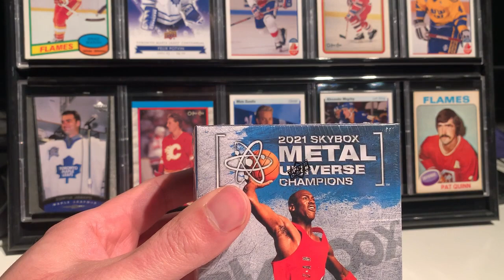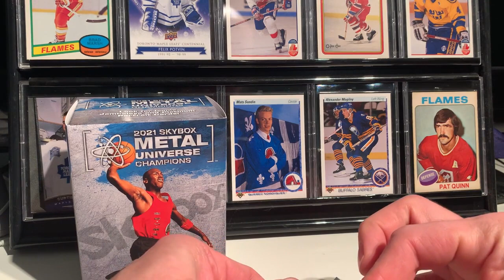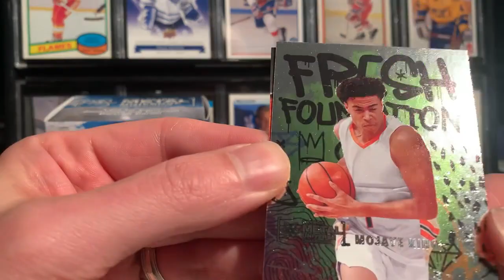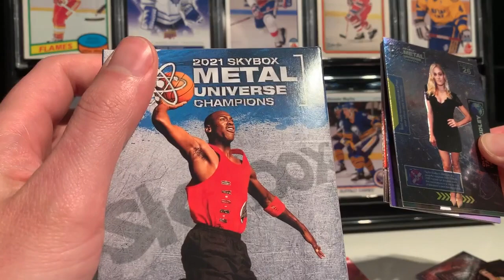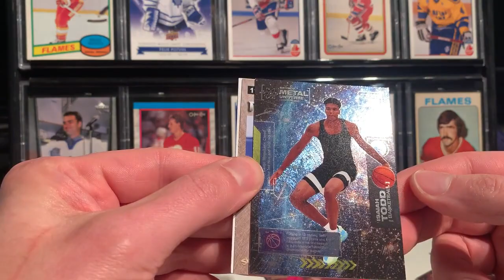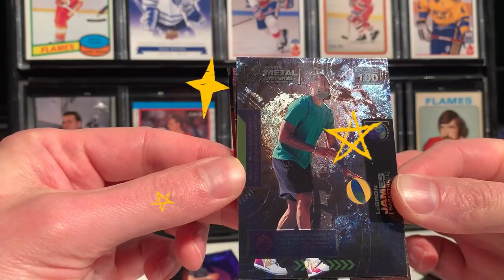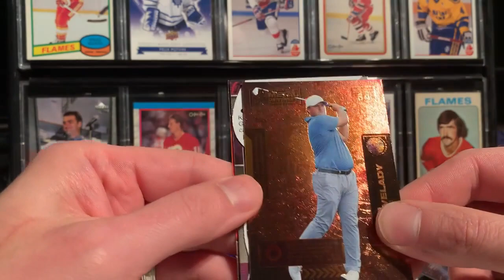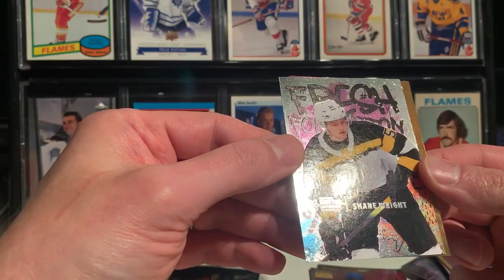Hunting for Jambalaya cards - 2021 Skybox Metal Universe Champions blaster- Yes Guy!!!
Today Big Pickle finally opens a blaster of 2021 Skybox Metal Universe Champions.  Some say it was time.  Others say waste of time.

Which is true??